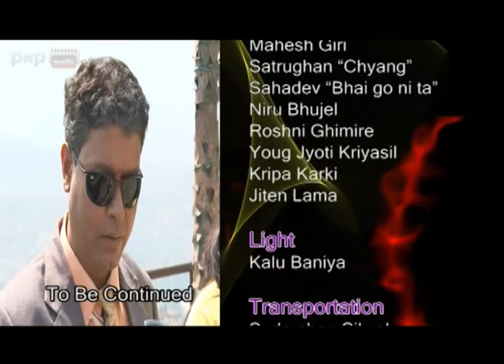MRIGATRISHNA || New Nepali Serial || Episode 54 (Part 2)